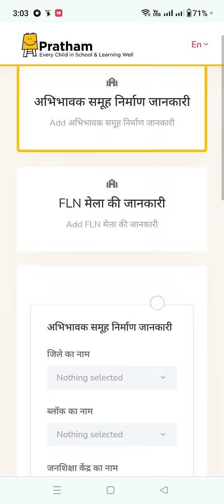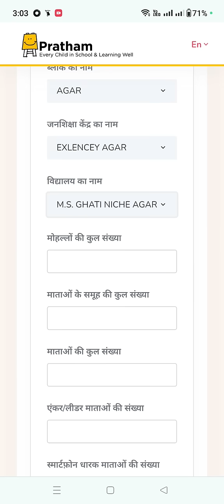अभिभावक समूह निर्माण की जानकारी को वेब लिंक पर भरने हेतु विडियो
इस विडियो को देखकर आप FLN मेला के अंतर्गत बनाये गए अभिभावक समूहों की  संकलित जानकारी को दिए जा रहे वेब लिंक पर आसानी से भर सकते हैं  | एक बार जानकारी सबमिट होने के बाद उस स्कूल की जानकारी दुबारा नहीं भरी जा सकेगी ।